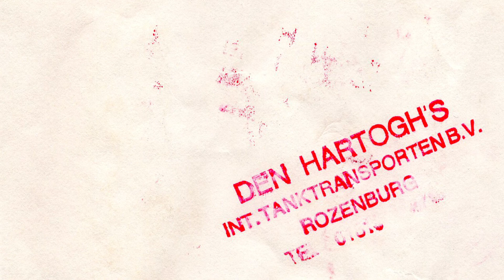Two Man Sound ‎– Que Tal America (1978)